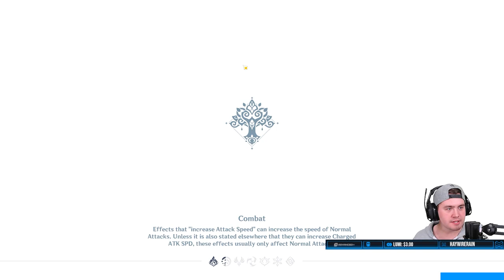Nahida Will Change Genshin Impact Forever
Nahida is an amazing unit, and I would recommend her to anyone who plays
Her versatility is top tier, and she makes almost any team stronger!